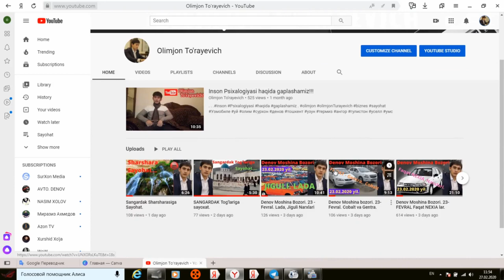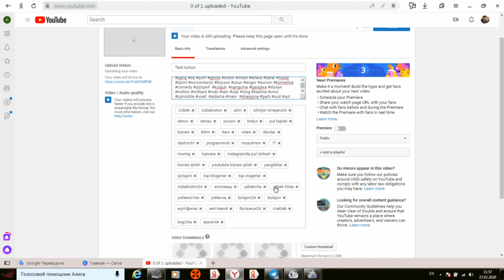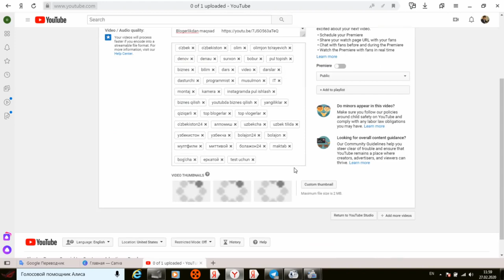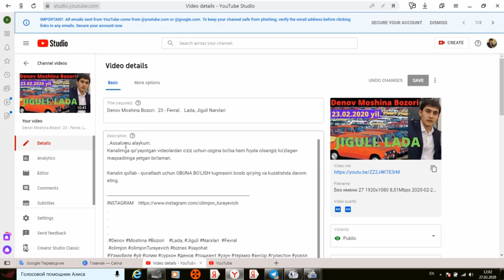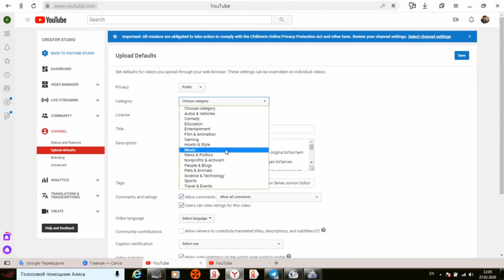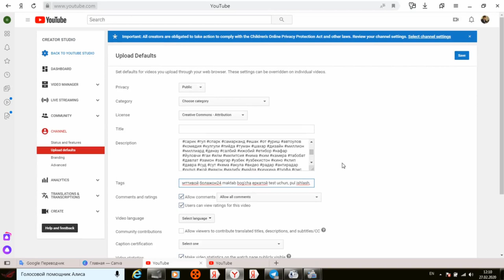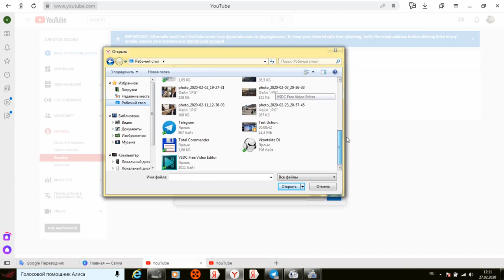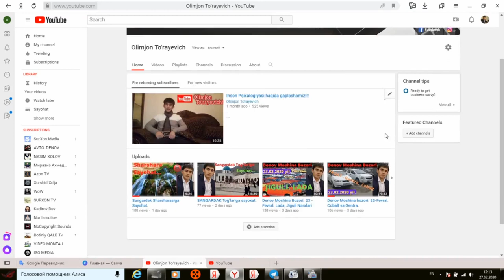YouTube ga Video Yuklash va Sozlash 15 - dars.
..Assalomu alaykum.

.YouTube ga Video Yuklash va